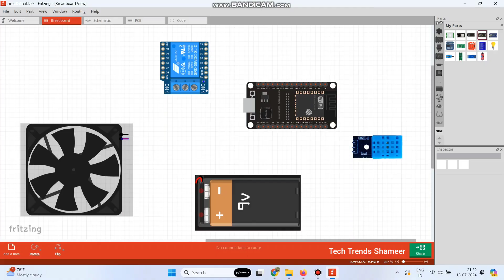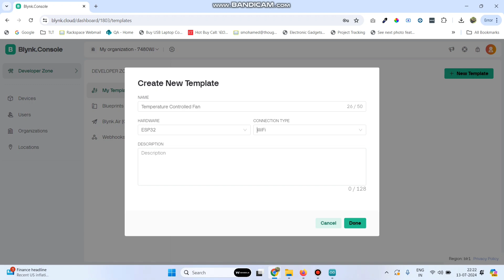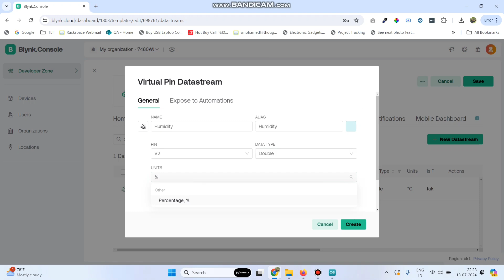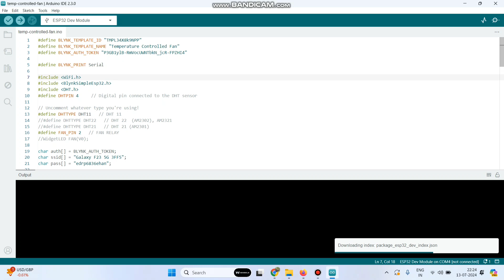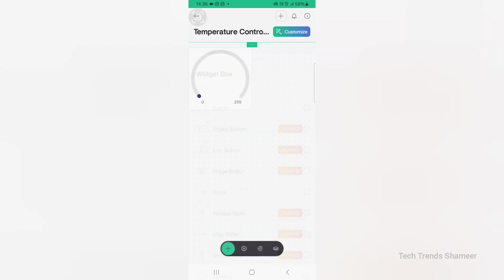DIY Temperature Controlled DC Fan Using ESP32 and Blynk | Blynk IoT Projects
Description:

Take control of your environment with our latest project tutorial! Learn how to create a temperature-controlled DC fan using the ESP32 microcontroller and Blynk IoT. In this step-by-step guide, we'll show you how to set up and program your fan to automatically turn on when the temperature exceeds a specified level. This project is perfect for those looking to explore home automation and IoT applications. Watch now and bring smart climate control to your home or office! 🌡️💨

🛠️ Key Components:

    ESP32 Board: The powerful microcontroller at the heart of your project.
    DC Fan: The fan that will be automatically controlled based on temperature.
    Temperature Sensor (e.g., DHT11, DS18B20): To measure the ambient temperature.
    Blynk IoT Platform: For remote monitoring and control of your fan.
    Relay Module: To switch the DC fan on and off.

🌟 What You'll Learn:

    Setting Up ESP32 with Blynk IoT: Step-by-step setup and configuration.
    Connecting and Programming the Temperature Sensor: How to read temperature data with ESP32.
    Automating the DC Fan: Writing code to control the fan based on temperature.
    Using Blynk for Remote Monitoring: Setting up Blynk to monitor and control your fan remotely.

📈 Benefits:

    Automatic Temperature Control: Keep your environment comfortable by automating your DC fan.
    Remote Monitoring and Control: Use the Blynk app to monitor and control your fan from anywhere.
    Easy Setup: Follow our detailed instructions to quickly set up your smart fan.
    Energy Efficiency: Save energy by only running the fan when needed.

Ready to automate your DC fan with temperature control? Watch our tutorial and start building your smart fan project today!

[Your Website/Social Media Links]
Have questions or need assistance? Drop them in the comments below! 👇

Let's make your environment smarter with ESP32 and Blynk! 🌡️💨